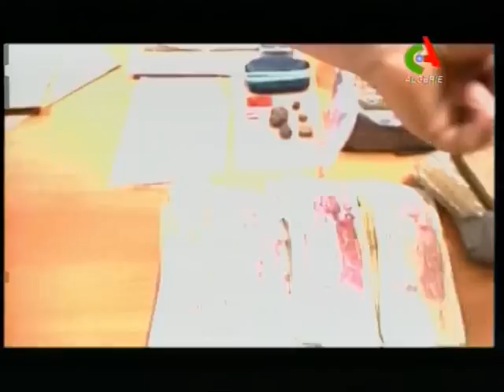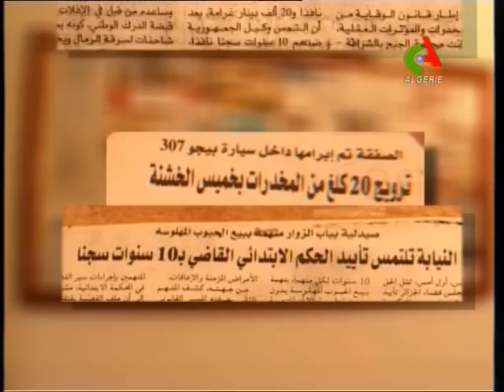algerie au coeur de la drogue ''2 éme ptie'' 2011